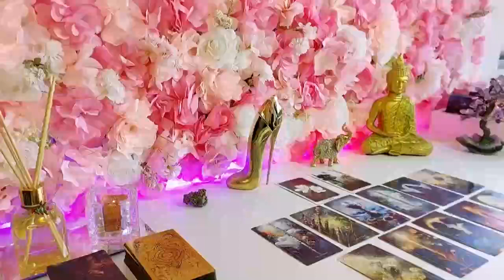GEMINI IT WILL HAPPEN THIS FRIDAY🔮 THE FIRST LETTER I ALMOST FAINTED 😱 MAY 2024 LOVE TAROT